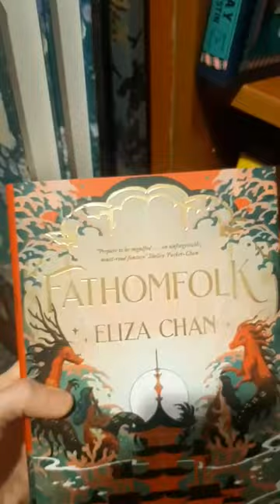📚 Come book shopping with me in Waterstones 📚